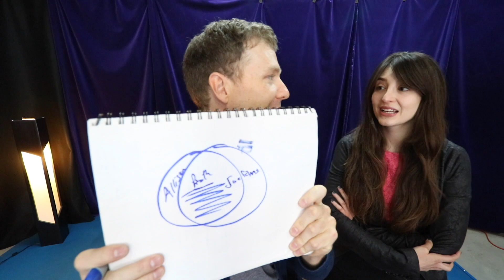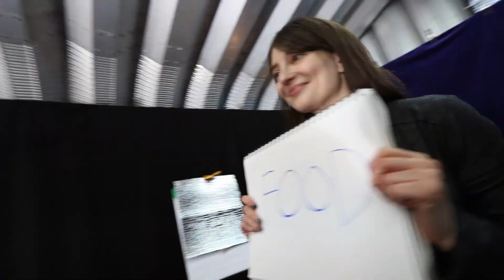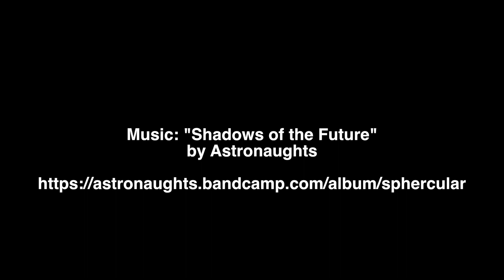Acting Tips Ep 9 w Celebrity Guest Allison Raskin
Allison refuses to sit on the floor and Joe mansplains her OCD.